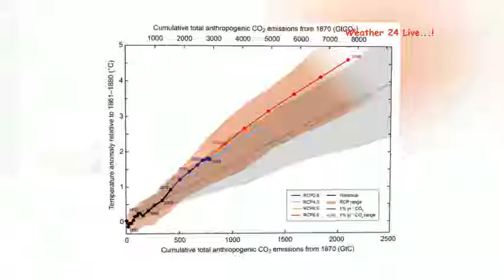Weather 24 Live